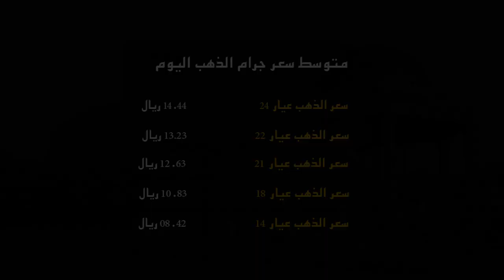علوم الشبيبة - حمود بن سنجور: السلطنة ستحقق نمواً رغم أزمة النفط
حمود بن سنجور: السلطنة ستحقق نمواً رغم أزمة النفط / مسقط: احتمالية تطور المنخفض الجوي الى منخفض مداري / اسطنبول: تركيا تقصف قوات كردية على حدودها / برلين: دعوة اللاجئين للمنافسة في ريو 2016 / للحصول على جميع النشرات حمل تطبيق "واتس علوم"